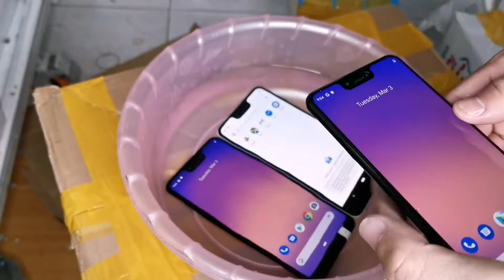Pixel 3XL Testing Watterproof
មានលក់នៅ Hakly Black Store

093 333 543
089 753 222